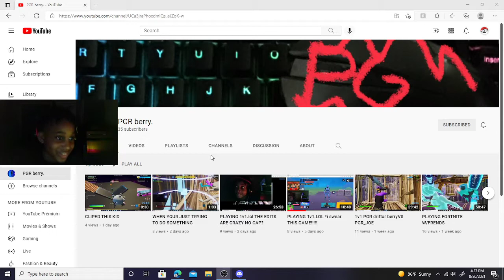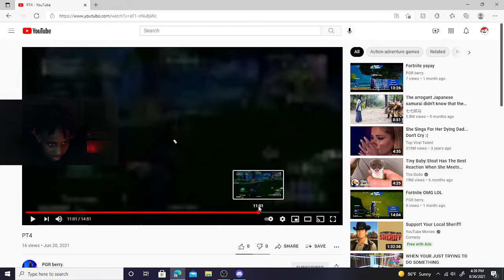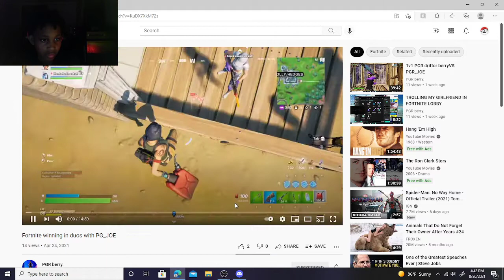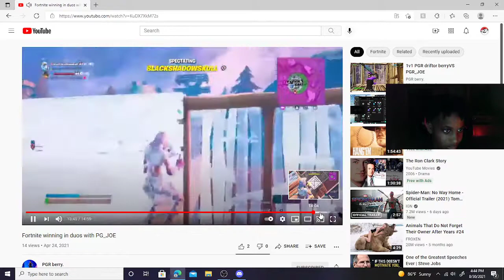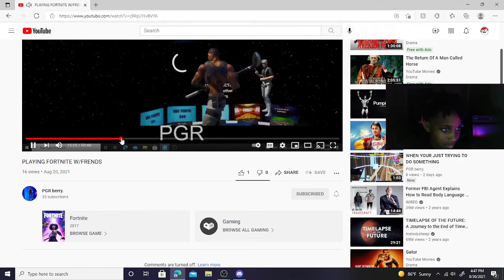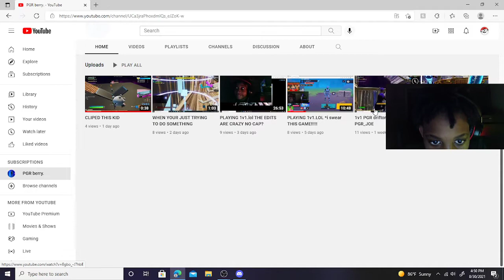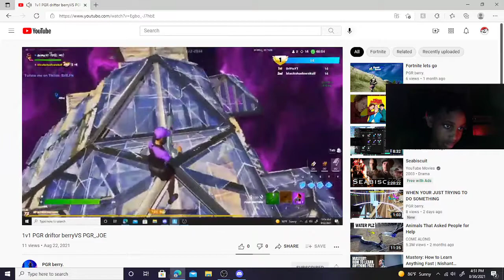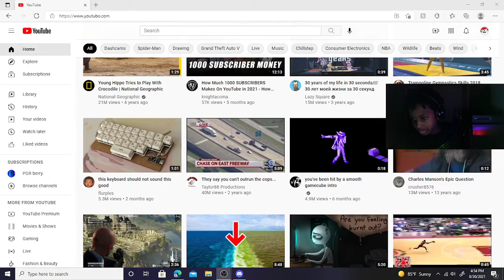reacting to my videos in the past*WEVE COME A LONG WAY SUB IF YOUR NEW